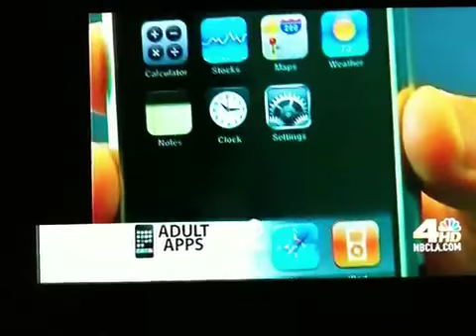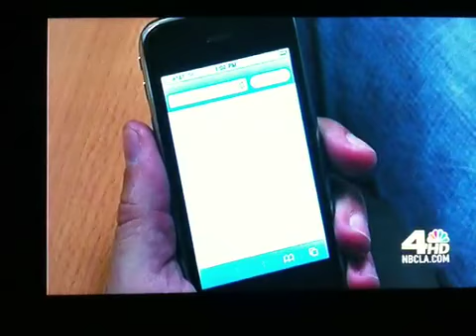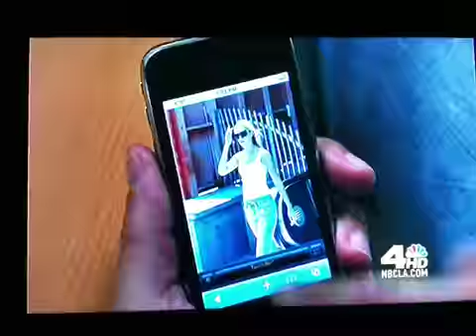Pink Visual's Mobile Porn App - ITouchHer - Featured On KNBC News In LA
Pink Visual's Mobile Porn App - ITouchHer - Is Featured On KNBC news In LA.  This mobile porn app works on the iphone, palm pre, blackberry, iPod touch, android g1, sony psp and many more!!